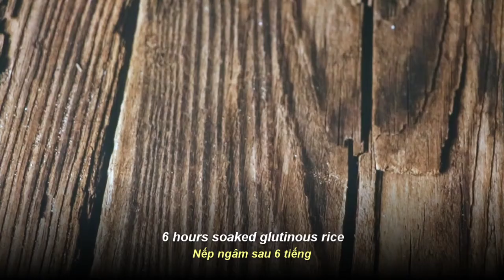Xôi Xoài | Mango Sticky Rice